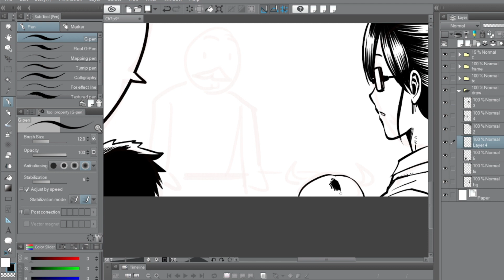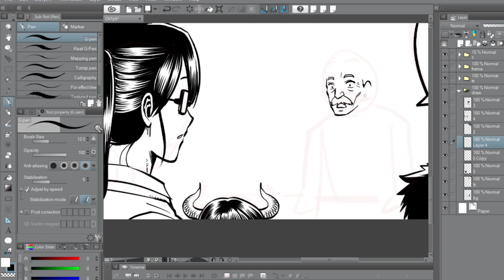Manga drawing ep 19 : วาดช่องใหญ่หลายตัวละคร จัดวาง Compose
วาดมังงะช่องใหญ่หลายตัวละครกันครับ

Be creative and let's draw